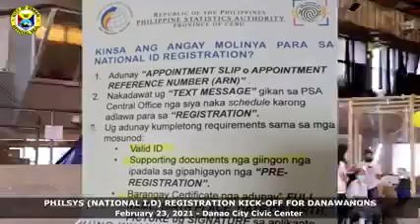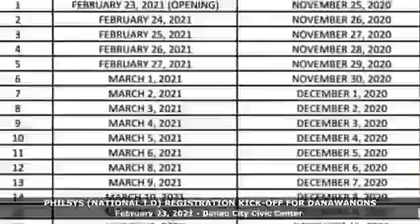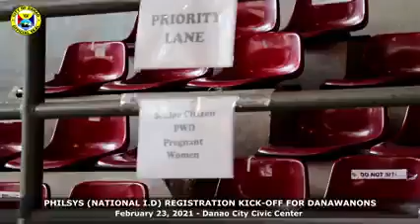PHILSYS (NATIONAL I.D. SYSTEM) REGISTRATION DANAO CITY KICK-OFF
CREDITS TO DANAO CITY GOVERNMENT